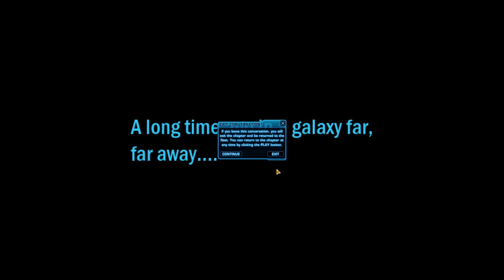The end of the line - Star Wars: The Old Republic. Let's Play. Sith Assassin Part 131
Part One Hundred and Thirty one of my Assassin Commando Let's play

Starting a new Series following the Assassin. Mainly doing story missions and planet quest lines.

There is also a Discord Channel.